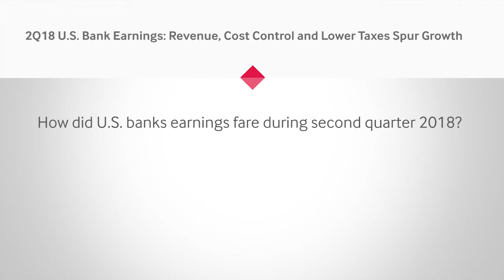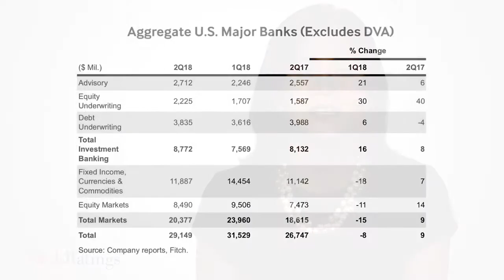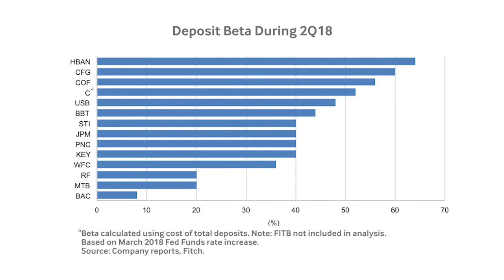2Q18 Bank Earnings: Revenue, Cost Control and Lower Taxes Spur Growth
Joo-Yung Lee, Managing Director, North America Financial Institutions, provides an overview of US bank earnings for 2Q18.